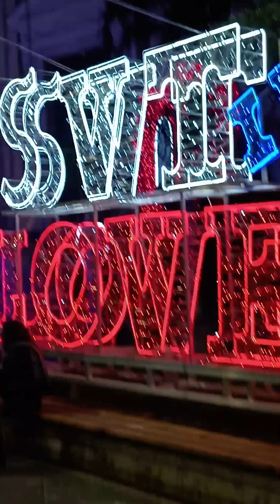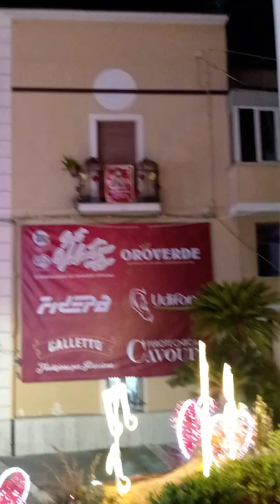San Valentino Torio(Sa): festeggiamenti per onorare il Santo Patrono e la festa degli innamorati!